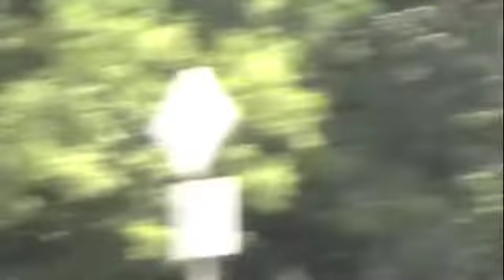A (very) little bit of Eli at Seneca, June 2012